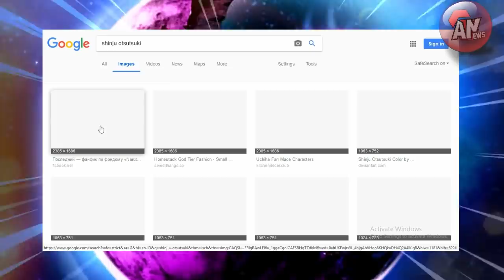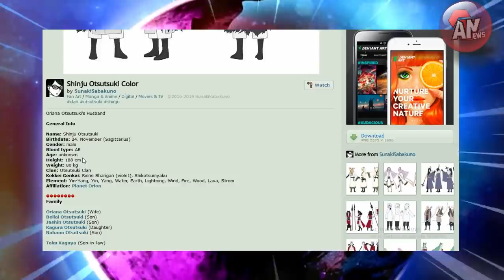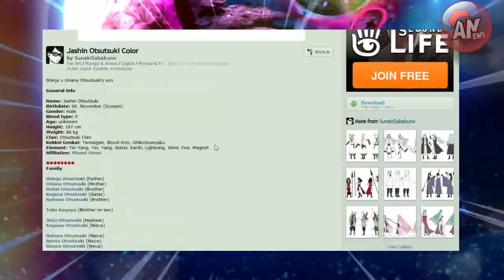Bongkar BOCORAN Palsu Anggota KLAN OTSUTSUKI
Penjelasan mengenai Bocoran Palsu tentang Anggota Klan Otsutsuki yang saat ini sedang ramai diperbincangkan oleh Fans Naruto dan Juga Boruto
Ok, selamat datang di Anews Channel pada kesempatan ini kami akan membahas salah satu isu yang sedang ramai dibicarkan oleh Fans naruto dan Boruto, dimana isu ini pertama kali kami dengr dari salah satu netizen yang maha benar dan menyebutkan bahwa ada bocoran dari Masashi Kishimoto tentang anggota dari klan Otsutsuki beserta sebuah planet yang ditinggali oleh para anggota klan Otsutsuki, dan lucunya ketika kami tanya darimana sumber bocoran ini dia bilang dari masashi Kishimoto, tapi pas kami tanya kapan Masashi Kishimoto mengatakan Bocoran ini apakah ada di databook atau lewat interview ? si netizen maha benar ini mlah berkata kasar dan sambil kasih jawaban cari aja di Google. WHAT !!! padahal sebenarnya sebelum kita mengatakan sebuah informasi itu adalah Bocoran kita seharusnya mencari tahu dulu kebenaran dari informasi tersebut dan layak nggak disebut dengan bocoran.
Mav ya curcol, namun walaupun demikian kami tetap berterimakasih pada netizen maha benar ini karena berkat dialah akhirnya kami mengetahui kebenaran di balik isu ini.
Nah, lalu benarkah isu bocoran ini adalah bocoran resmi ? dan darimanakah isu ini berasal? Mari kita bahas.
 Ternyata Bocoran Mengenai nama nama ANggota klan Otsutsuki yang ikut dalam perang dunia Shinobi ke 5 adalah Palsu
Telah terungkap ternyata inilah Dewa yang di sembah2 oleh hidan akatsuki Jashin Otsutsuki dan semua anggota Otsutsuki
AKHIRNYA TERBONGKAR!!! NAMA-NAMA OTSUTSUKI YANG AKAN DATANG KEBUMI DI PERANG DUNIA SHINOBI KELIMA
Telah terungkap ternyata inilah Dewa yang di sembah2 oleh hidan akatsuki nama anggota Otsutsuki hanyalah Isu
Informasi mengenai Shinju Otsutsuki hanyalah buatan Fans
karakter Belial Otsutsuki dan Nahann Otsutsuki hanyalah Fan Art
Ternyata Oriana Otsutsuki Toku Kaguya Arista Otsutsuki Nekura Otsutsuki Sinora Otsutsuki Kagura Otsutsuki Jashin Otsutsuki Planet Orion hanyalah sebuah Fan Art yang dibuat Fans
Penjelasan mengenai Nama nama Anggota Otsutsuki
Siapakah Jashin benarkah dia adalah Jashin Otsutsuki
apa bener dewa Jashin yang disembah oleh hidan adalah anggota Otsutsuki dengan nama lengkap Jashin Otsutsuki ?
Terungkap Ternyata Isu nama Anggota Otsutsuki adalah Palsu
Dewa Jashin adalah Dewa yang disembah oleh aliran Sesat Jashinisme atau agama Jashin atau Jashinkyou

Terimakasih